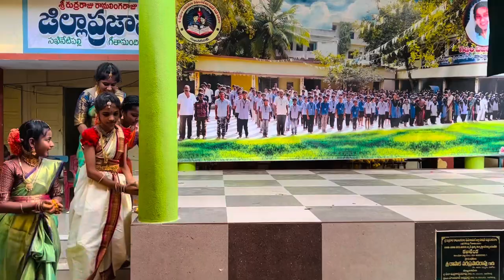Gurave namaha song